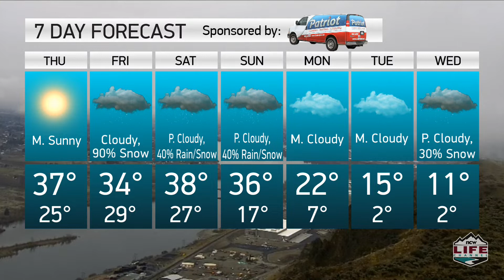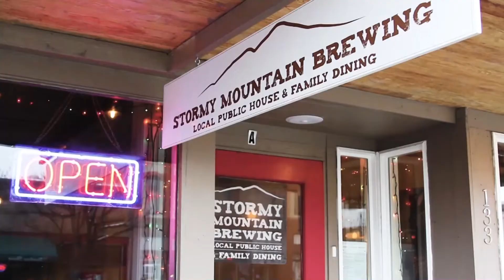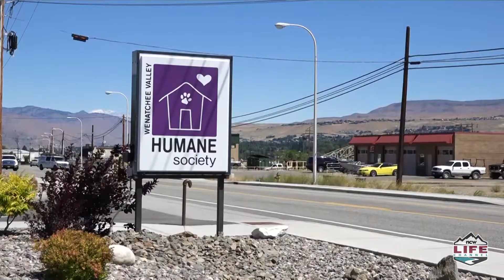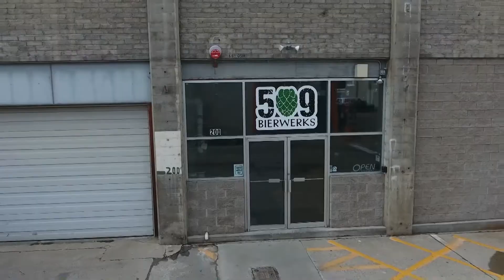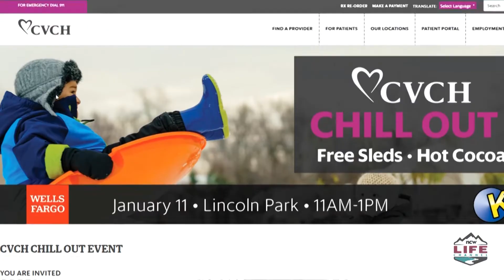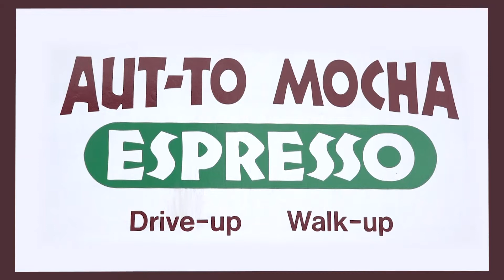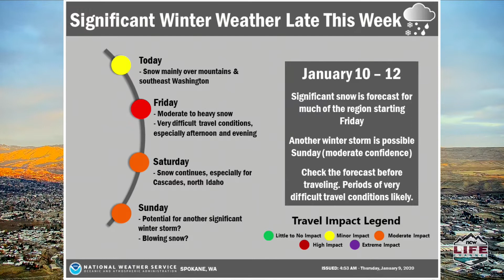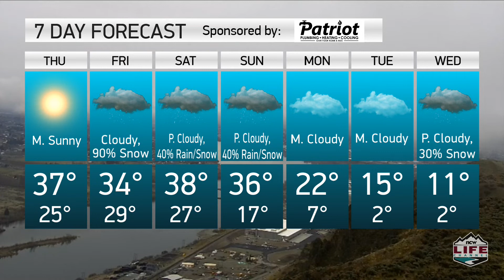Wake Up Wenatchee Valley January 09, 2020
Dan Kuntz and Katharine Bohm preview CVCH's Chill Out event that takes place this Saturday at Lincoln Park.